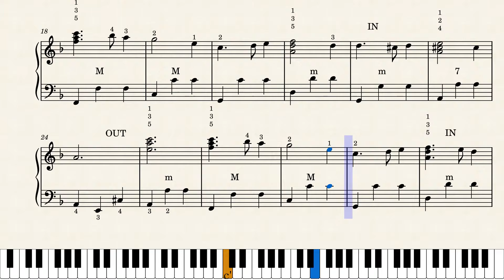What Child is This? - Piano Accordion Arrangement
HE is the reason for the season!  :)

Remember you can hit the settings gear icon to hit playback speed to .75 or slower if it is too fast.  Have fun!